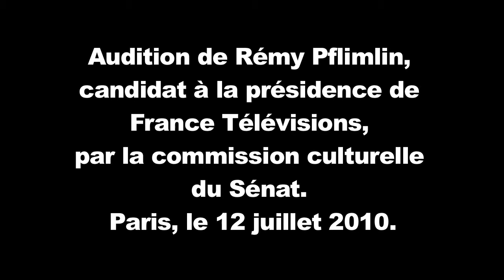Question du sénateur Philippe Plancade à Rémy Pfimlin sur l'affaire al Dura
Le sénateur Philippe Plancade (groupe RDSE).pose une question sur l'affaire al Dura à Rémy Pfimlin, qui est auditionné par la commission de la culture du Sénat, avant sa nomination comme PDG de France Télévision.
Philippe Plancade remet à Rémy Pfimlin le livre de Taguieff, la  « La nouvelle propagande anti-juive ». Publié aux PUF, le livre consacre 100 pages à l'affaire al Dura.
Le reportage de France 2 montrant l'enfant palestinien Mohamed al Dura "tué" par les balles israéliennes et son père "gravement blessé"  a été diffusé le 30 septembre 2000, déclenchant une vague d'antisémitisme mondial.